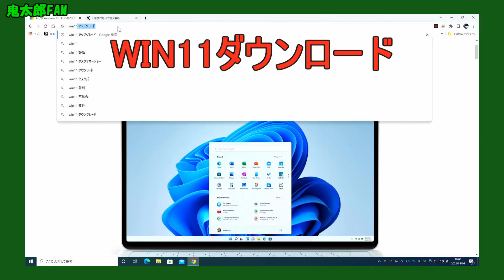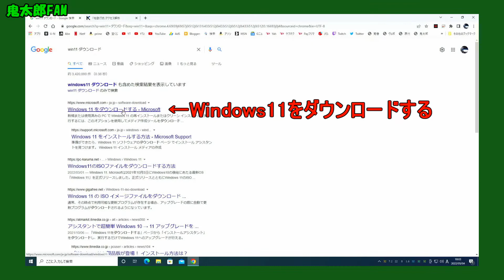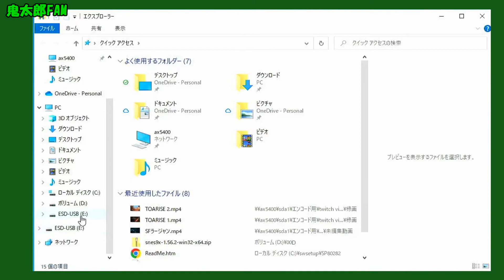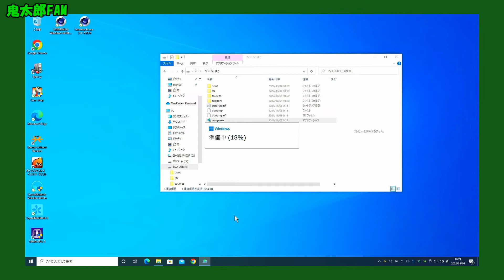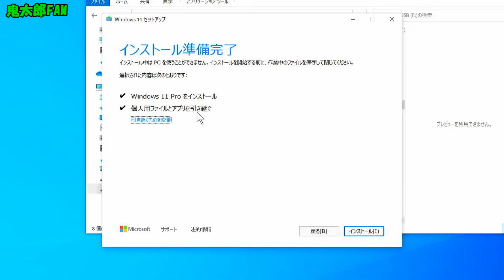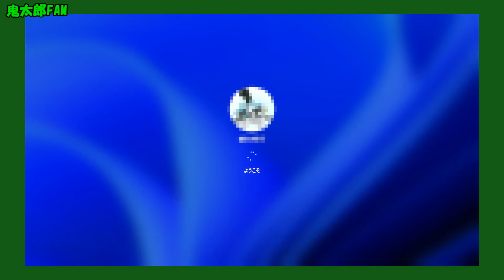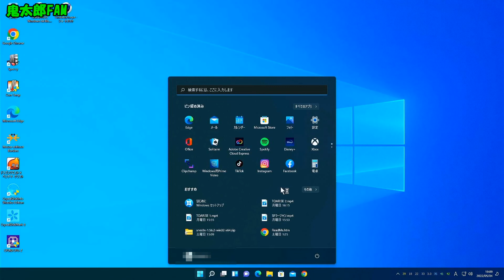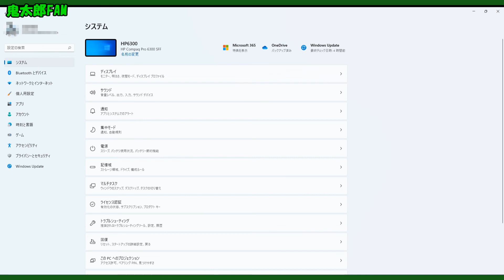［WIN11］実践！要件を満たしていないPCをWindows11へバージョンアップしてみた。HP Compaq Pro 6300